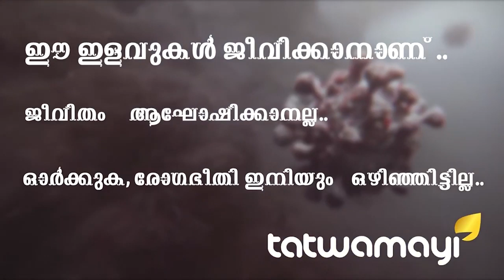വ്യാജ ആപ്പുമായി ഇറങ്ങിയിരിക്കുന്നു.. പാക് ഭീകരരെ പൂട്ടി ഇന്ത്യ..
വ്യാജ ആപ്പുമായി ഇറങ്ങിയിരിക്കുന്നു.. പാക് ഭീകരരെ പൂട്ടി ഇന്ത്യ.. വ്യാജ ആരോഗ്യ സേതു ആപ്പ് ഉപയോഗിച്ച് സൈനിക രഹസ്യങ്ങള്‍ ചോര്‍ത്താനുള്ള പാക് ഭീകരരുടെ ശ്രമം ഇന്ത്യ തകർത്തു.